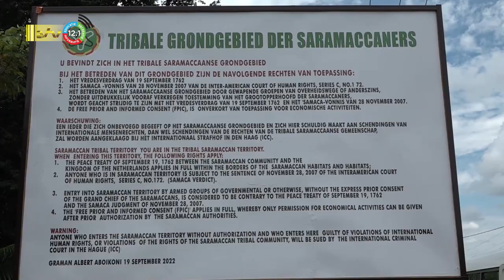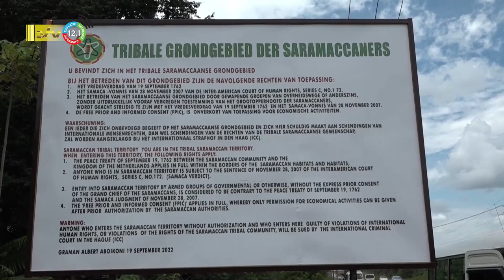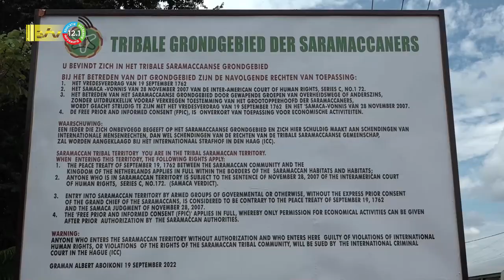19 09 2022 Onthulling scheidingsbord Saamaka woon- en leefgebied